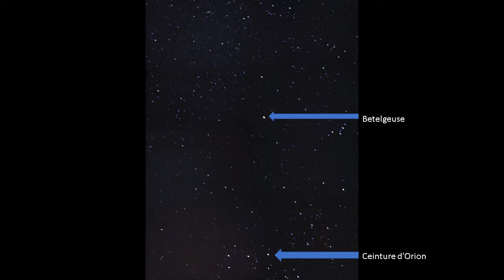Orion et Cocher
Diaporama des prises de vues du mois de mars 2017 par Guy PFLIEGER